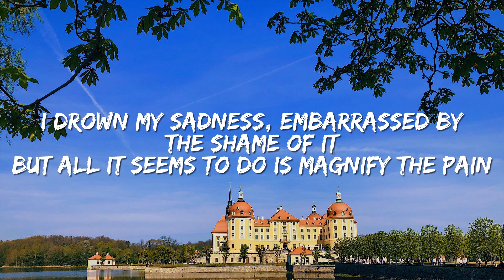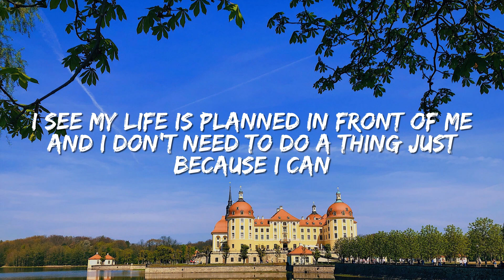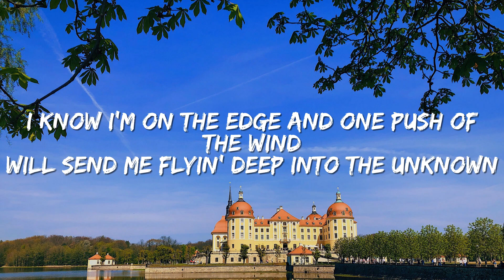Ed Sheeran - Amazing (Lyrics)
🎤 Lyrics: Ed Sheeran - Amazing (Lyrics)

[Verse 1]
I caught a sickness and they don't know the name of it
I flew to Paris tryin' to get away, mm
I drown my sadness, embarrassed by the shame of it
But all it seems to do is magnify the pain

[Pre-Chorus]
I wish I was a strong boy, head in the sand
If I were them, I would be the man
And my lips are searchin' for what happiness is
I'm draggin' my feet, tryin' to breathe again

[Chorus]
Yeah, I'm tryna feel amazin'
Yeah, but I can't get out of my way and
Yeah, wish I could feel amazin'
But this is all that I can feel today

[Verse 2]
I tore the page and I put all of my weight on it
So I could stop it, tryin' to blow away, mm
The darkest days, well, I got all I could take from them
Startin' to think it'll never change

[Pre-Chorus]
I see my life is planned in front of me
And I don't need to do a thing just because I can
And my friends are talkin' like, "What's happened to him?"
I'm draggin' my feet, tryin' to breathe again, ayy

[Chorus]
But this is all that I can feel today and

[Verse 3]
I'm tryin' to think, at the same time, tryin' to say somethin'
Can't switch off my brain, so don't meditate
Every time I crack a smile, I can sense another tear comin'
That's kind of weird, but what can I say?

[Pre-Chorus]
I know I'm on the edge and one push of the wind
Will send me flyin' deep into the unknown
I guess this is the time to let 'em all in
'Cause nothin' is worse than when you hit the low, and

[Chorus]
But this is all that I can feel today, yeah

[Outro]
Yeah, this is all that I can feel today